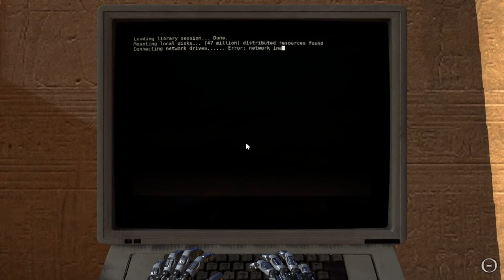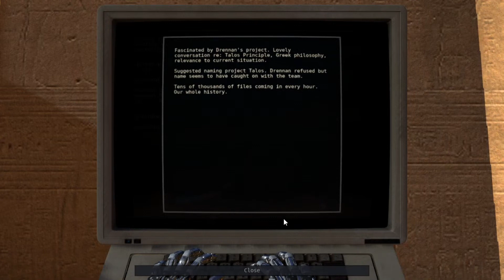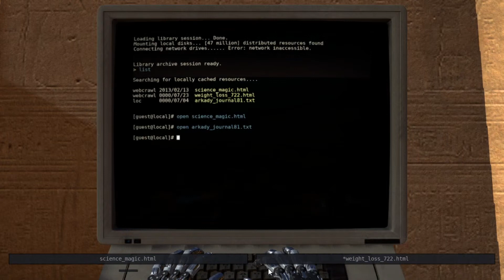Let's play The Talos Principle: part 19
Let's play the narrative-based puzzle game, The Talos Principle! I have not played this before, but I've heard that this is one of the most under-rated puzzle games of all time... that it's in the league of Portal, which is a pretty high bar.

Let's see if they're right!